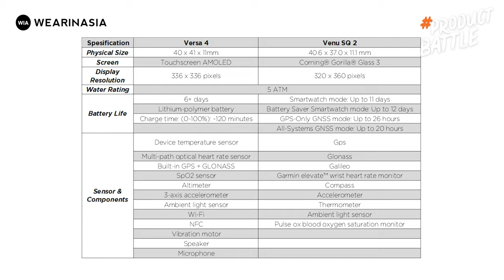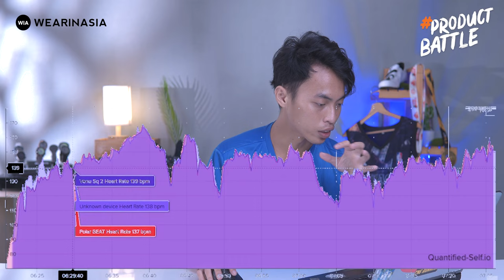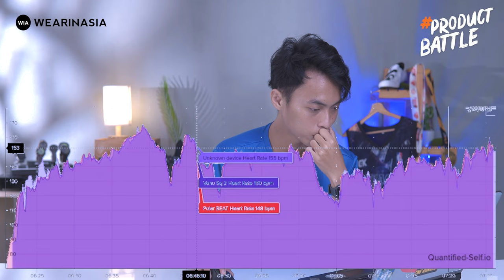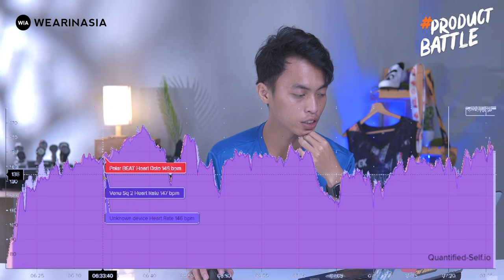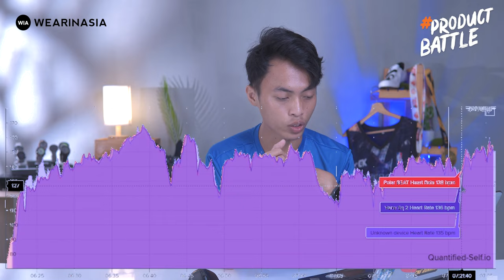GARMIN VENU SQ 2 VS FITBIT VERSA 4 HARGANYA BEDA TAPI.....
Nah ini dia nih yang kita tunggu-tunggu, kita bikin video perbandingan antara garmin venu sq 2 vs fitbit versa 4, penasaran kan apa aja bedanya? langsung sikat aja video kita sekarangg!!!

Intro 00:00
Design and materials 00:51
Sensor 04:25
Features 05:23
VO2 MAX 08:04
Sport Profile 09:39
Sleep Tracking 10:48
Apps 13:27
Heart rate Accuracy 16:07
GPS Accuracy 20:06
Battery 24:56
Closing 27:16

TERTARIK SUPPORT CHANNEL INI?